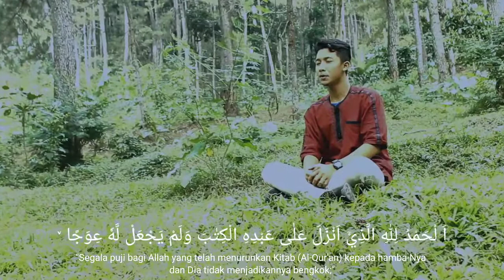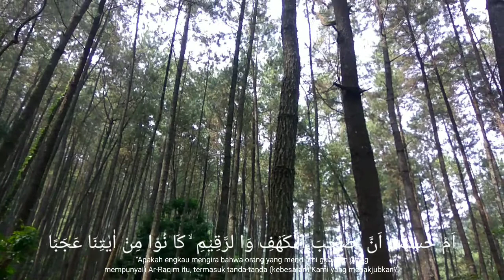Rizki Gymnastiar_Tahsin Qur'an QS. Al-Kahfi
Finalis Putra Muslim & Putri Muslimah
Bandung Barat 2020

Nama : Rizki Gymnastiar
Delegasi : Kec. Cihampelas
Sekolah : SMKN 1
Kategori : Tahsin Qur'an

Dpcpartaipersatuan Pembangunankbb
Twiter: @dpcpppkbb